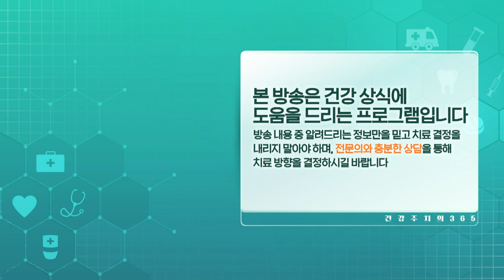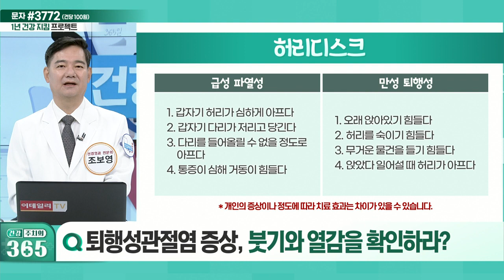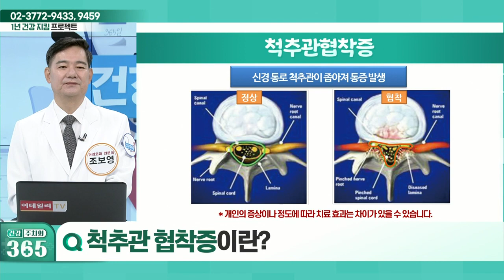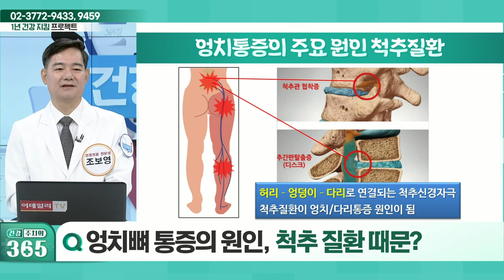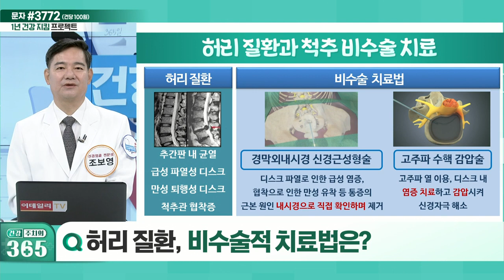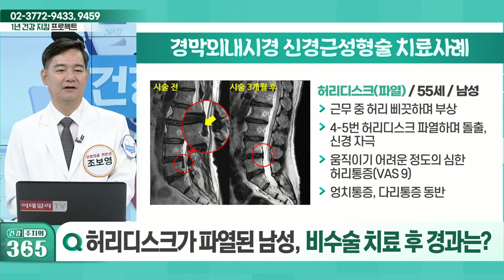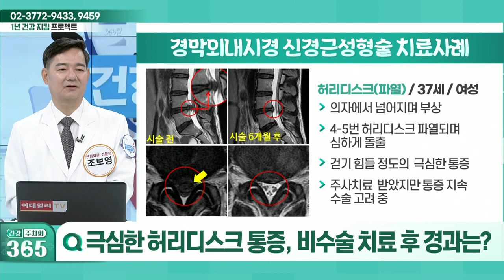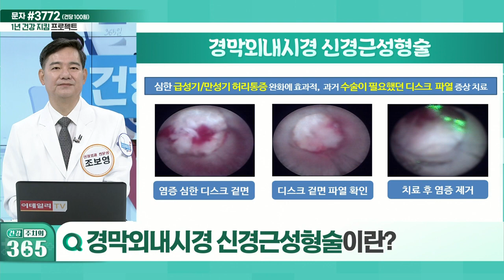건강 주치의 365 20221105